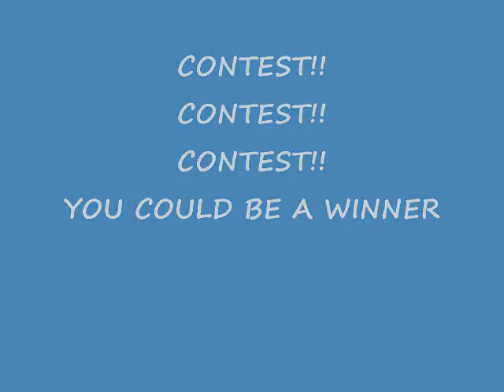CONTEST!!! CONTEST!! CONTEST!!!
WELCOME TO, "NAME TOM'S MISTRESS CONTEST." GOOD LUCK AND PLEASE ENTER.